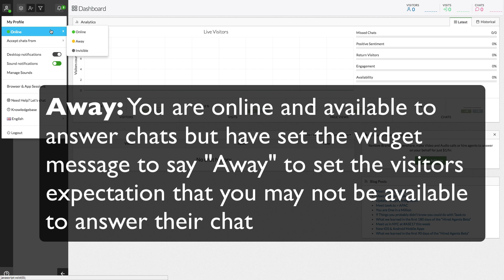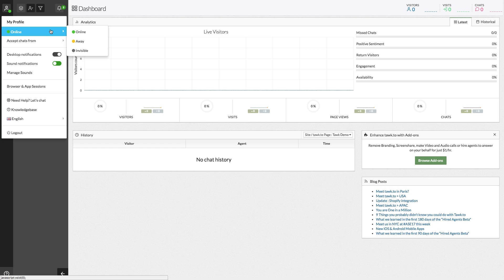Online, Away and Invisible Status (tawk.to)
How to manage your status within the tawk.to dashboard.